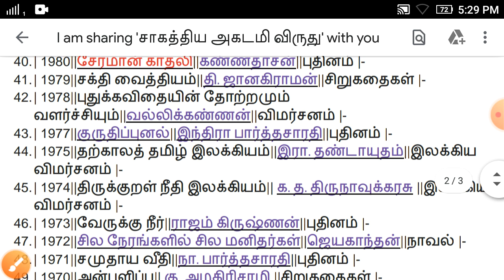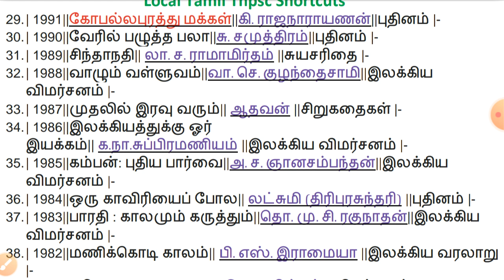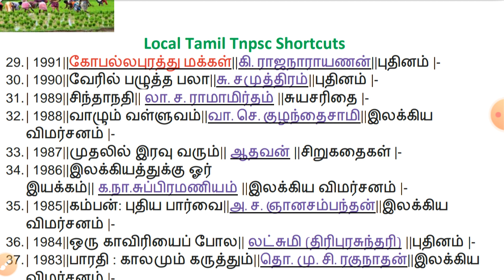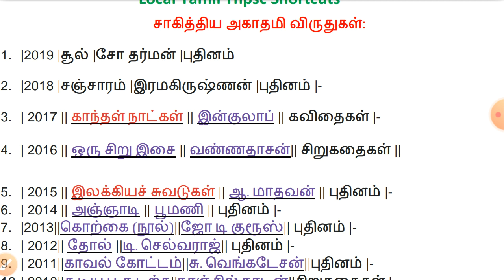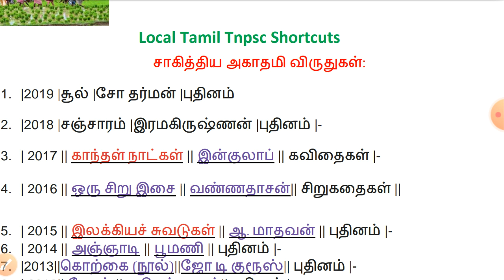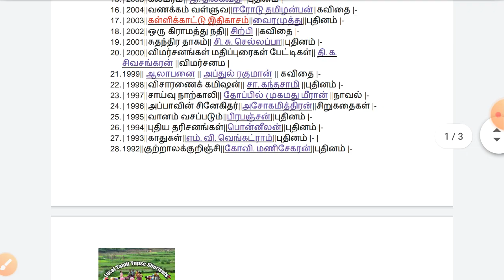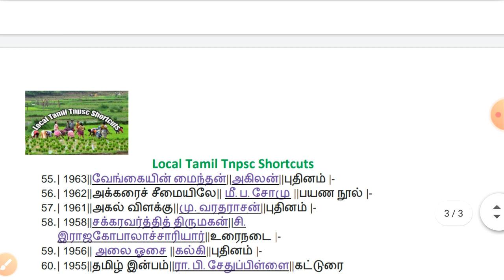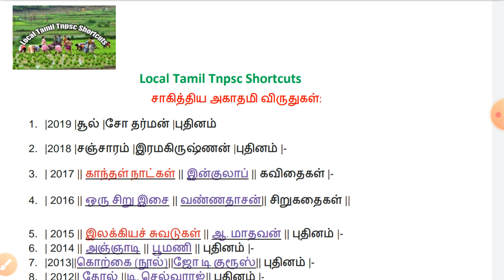சாகத்திய அகாதமி விருதுகள்